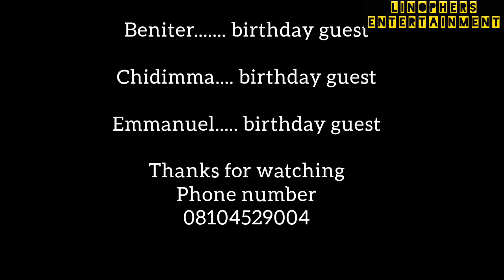(A.K.A ) LION BIANCA BIRTHDAY VIDEO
This birthday video will make your day, you can also booked for your own birthday video fans, we are always available , pick the the on the screen after the video give a call or WhatsApp us , God bless you for watching this video.